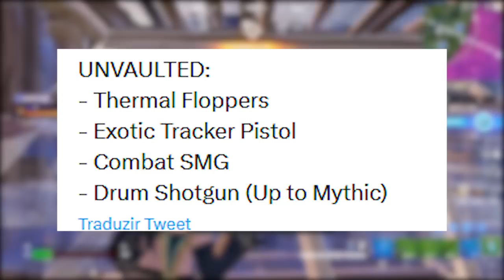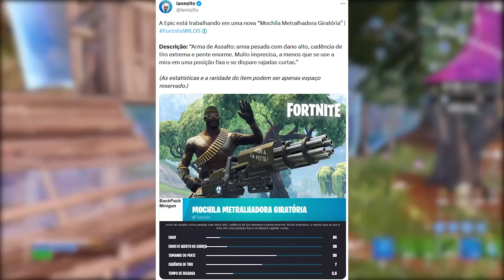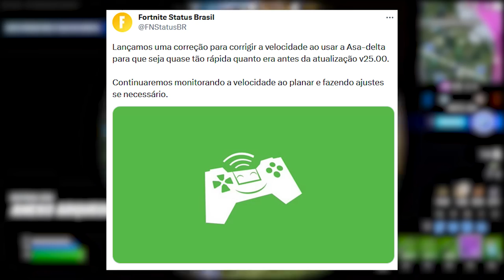FORTNITE - 10+ REMOVIDOS, SKINS AMADAS SEASON 2 e BANANA SET?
Programa para editar: Adobe Premiere